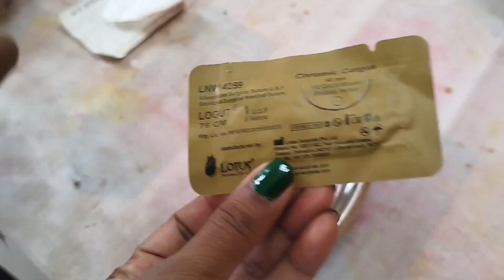सही तरिके से स्टिच ➕ 🤕 कैसे करें | स्टिच से पहले कौन कौन सा injection दिया जाता है ?ANManjana bharti